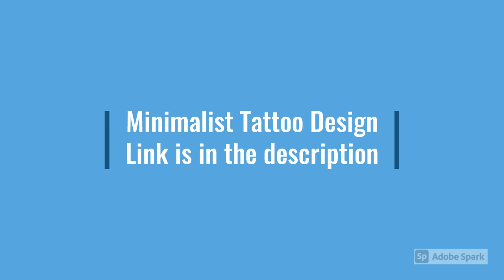I Will Do Your Minimalist Tattoo Design in My Art Style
Welcome! You are here for a minimalist tattoo design, and I am here to help you.

*Minimal Nature Scene tattoo

*Minimal Lighthouse tattoo

*Minimal Rose tattoo

*Minimal Geometric tattoo

*Minimal animal tattoo

*Cat tattoo

*Dog tattoo

*Space Scene tattoo

(this are examples of themes that match with my art style)

Tell me your idea and i will design for you.

The Basic order Includes: PNG high quality file

First, i would ask you to send some reference examples before making and order

You can make unlimited revisions

Like you can see my work have a unique minimalist style, you can use this projects for t-shirts too.

Or if you need a logo in this style let me know!

Perfect! Let the project begin!

tattoo freelancer for hire

tattoo artist for hire

personalized tattoo

custom tattoo services

custom tattoo designer

tattoo designer

minimalist tattoo

delicate minimalist tattoos

minimalist tattoo artist

contemporary tattoo

art deco tattoo

minimalist tattoos 2020

underrated tattoos

aesthetic tattoo

single line tattoo

medium tattoos

simplistic tattoo

Tattoo Design